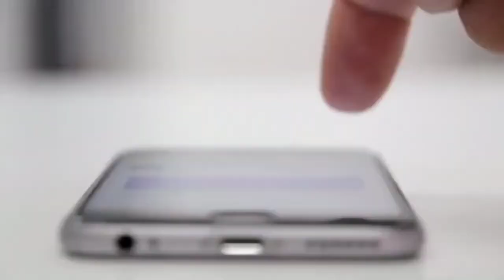क्यों आया 2030 से एक समय यात्री/ एक सच्ची कहानी। A Story of Real Time Traveler //mystery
2030 से आये एक समय यात्री की सच्ची कहानी। A Story of Real Time Traveler //mystery

it is possible to in future or past?